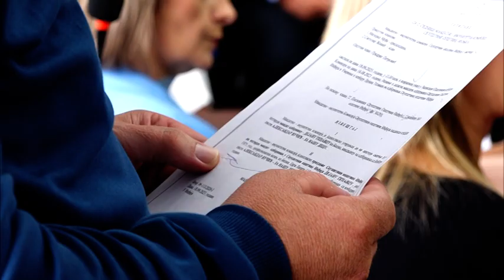Donete odluke o najvišim opštinskim priznanjima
U susret Danu opštine Inđija Skupština opštine donela je odluku u vezi sa najvišim opštinskim priznanjima. Oktobarska nagrada dodeljuje se za izuzetne rezultate i najviša dostignuća u oblasti privrednog i društvenog života Opštine Inđija. Nagrade će biti uručene na svečanoj akademiji u nedelju 22. oktobra u Kulturnom centru Inđija.